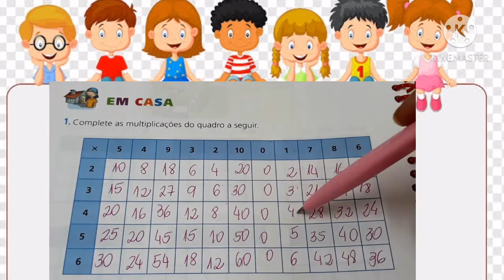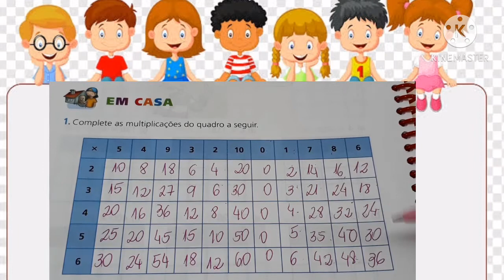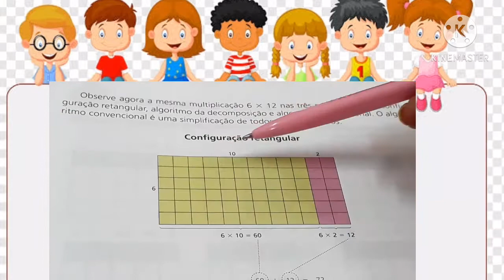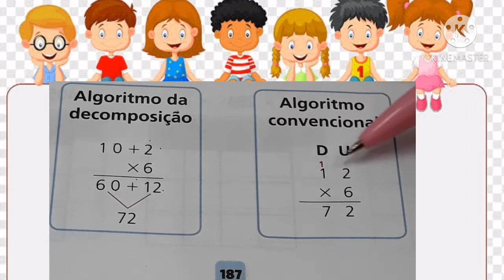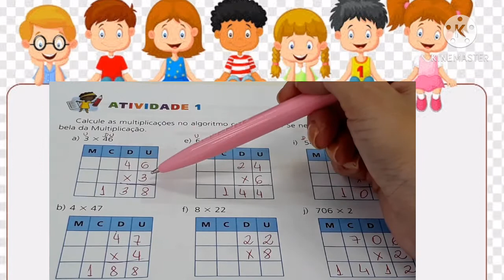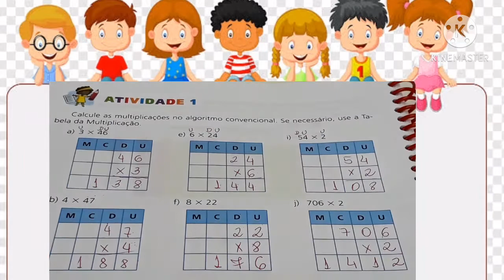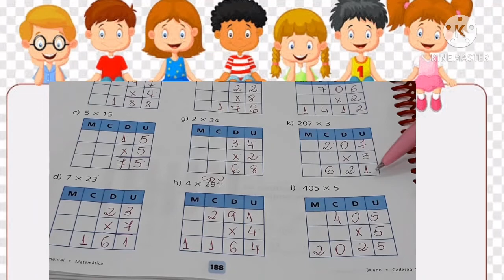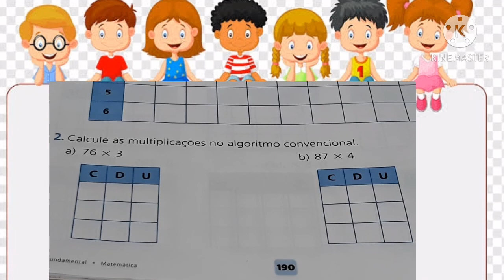3° ano - 17/11/2020 - Matemática